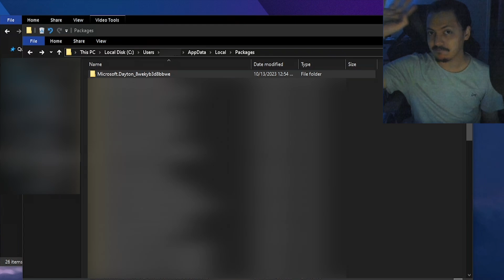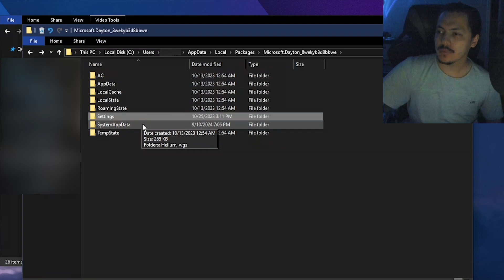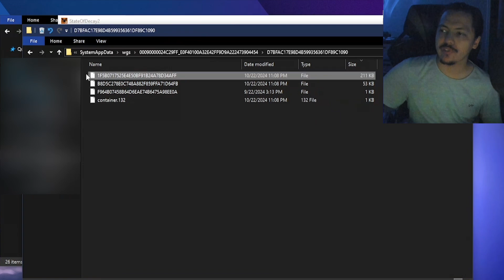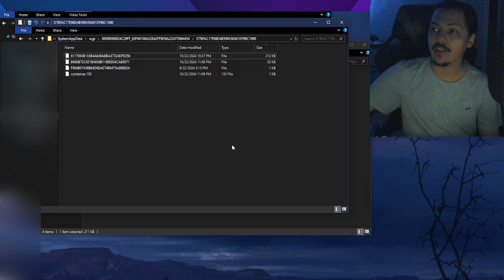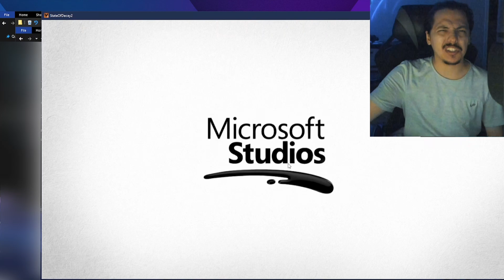How to Backup Your XBOX Save Files on PC \\ State of Decay 2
00:00 - Warner Bros Copyright Rant
03:00 - Gamepass PC Achievement Testing
06:33 - Tutorial Start
12:20 - Conclusion

Quick tutorial on how to import save data to microsoft gamepass for PC:
1.) Download the game to your PC and the provided save files in order to make "checkpoint" saves and upload them to the cloud:

2.) Look for your Windows Gamepass PC save directory:
     C:\Users\[USERNAME]\AppData\Local\Packages\Microsoft.Dayton_8wekyb3d8bbwe\SystemAppData\wgs\

3.) COPY the file you want to import into the game directory. Copy the long file name string of text of the old save file, delete it, then rename and paste that string of text onto the new save file you want to use in that same directory.

4.) Load the game! Now that you have checkpoint file saves, you can grab achievements by spending whatever points you need to spend and just "reload" from previous file saved checkpoints on your computer.